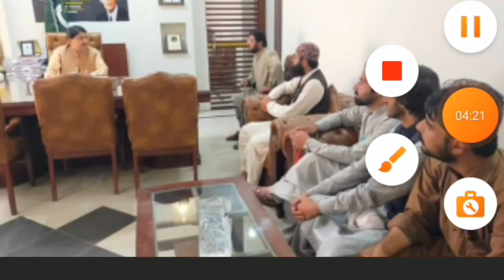Good news for SBK pass condidates✓||final merit list|| sbk sbk_result#